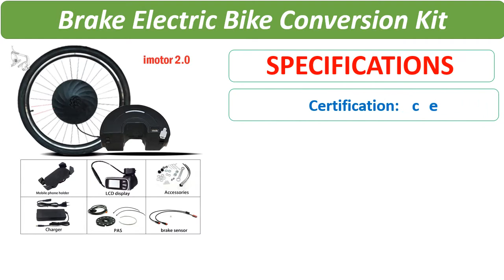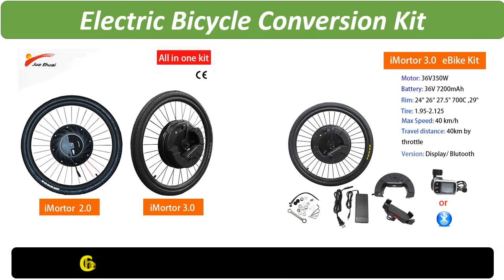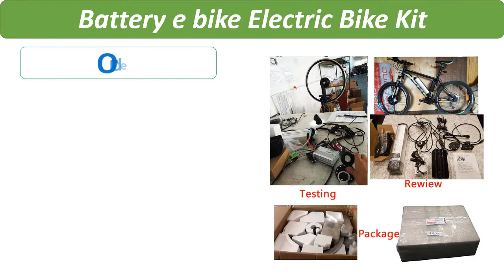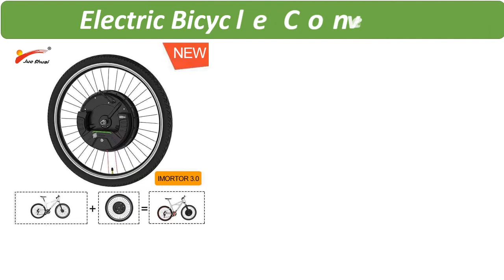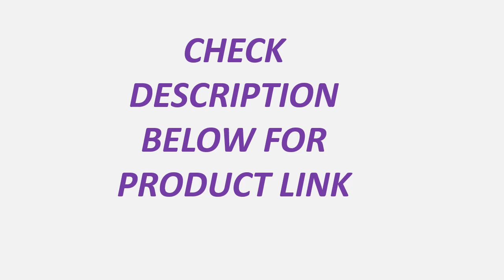Top 5 Best Electric Bike Conversion Kit Review 2021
1. iMortor 3 Electric Bike 36V 350W MTB Road Bike Motor Front Motor Wheel Electric Bike Conversion Kit E Bike Ebike conversion kit

2. IMortor 3 Wheel Electric Bicycle Conversion Kit 36V 350W Motor 24 "26" 27.5 "700C 29 " Bike Conversion Kit with 7.2Ah Battery

3. EU RU Duty Free No Tax 36V 500W eBike Conversion Kit 36V12AH Samsung Battery e bike Electric Bike Kit Front Rear Hub Motor Wheel

4. 36Vi Mortor Electric Bicycle Conversion Kit Front Motor Wheel 24" 26" 28" 29" 700C Electric Bike Kit with Lithium Battery eBike

5. 36V imortor 2.0 kit 20‘’ 24 "26"27.5‘700c ’29' Imotor Kits with 3.2A Battery Disc / V Brake Electric Bike Conversion Kit

5 Best Reviews
ebike conversion kit review
best ebike conversion kit 2021
cheap ebike conversion kit
portable ebike conversion kit
ebike conversion kit
top 5 best ebike conversion kit review in 2021